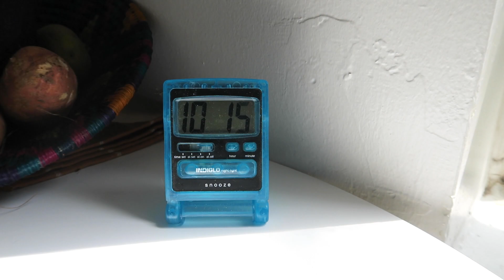What I Miss Most About Bike Touring (Social Isolation Edition)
After 2 months of social isolation and the opportunity for future bicycle travel feeling very far off, I've been reflecting on the things I miss most about bike touring. Tell me, what do you miss most?

***FREE BIKE TOUR NUTRITION GUIDE***

Want to feel and ride your best on your next cycle tour? Grab my 5 top nutrition tips for bike touring as well as 2 adaptable recipes.